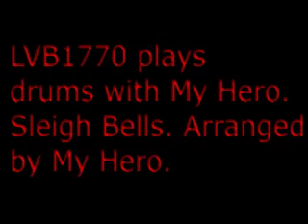My Hero - Sleigh Bells Live at the Starry Plough in Berkeley 2003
Sleigh Bells. Musical style arrangement by My Hero.The introduction news story was poking fun at the capture of Saddam Hussein

The Stikman-Vocals, Flute
Craig Dukes-Drums
Rob Reich-Guitar, Keyboards, Vocals
Wally Scharold, Guitar, Vocals
Jon Brooks-Bas, Vocals
Robin Reynolds-Cello, Vocals